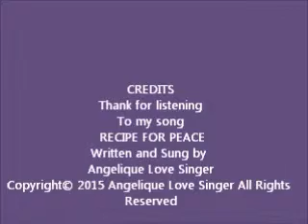RECIPE FOR PEACE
I started writing my own songs at 14 there are 33 in total. My friends have been telling me for years I should record my songs. This is my year for putting myself out of my comfort zone, so here goes! This is my first time videoing them and I mostly play them for my own enjoyment. Thank you for letting me share them with you All Songs are copyrighted.